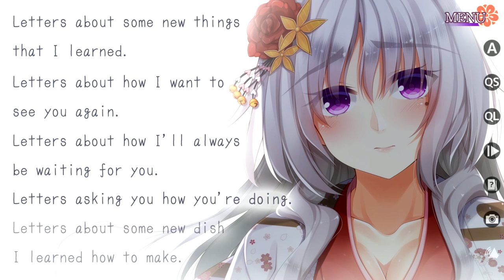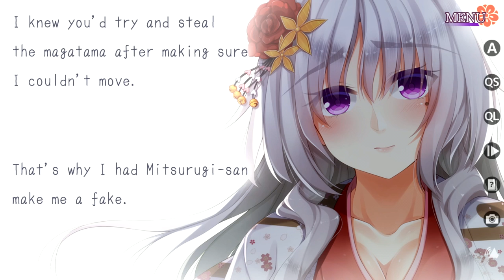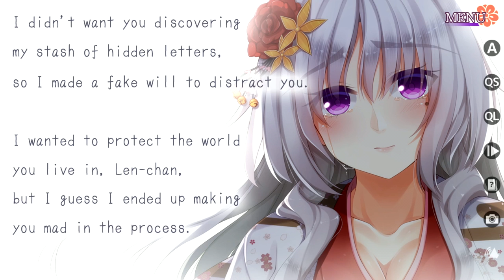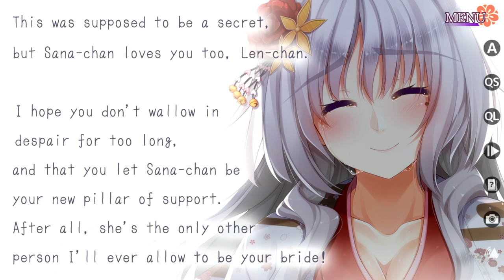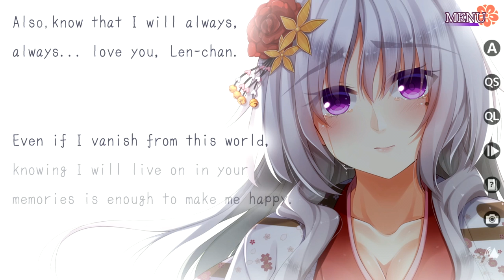UZUME REAL LAST WILL | Ne no Kami - The Two Princess Knights of Kyoto Part 2 - Part 31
Part 31 of Ne no Kami - The Two Princess Knights of Kyoto Part 2
►About The Ne no Kami - The Two Princess Knights of Kyoto Part 2 Game◄:
►Play The Ne no Kami - The Two Princess Knights of Kyoto Part 2 Game Anime Here!◄

NOTE: This is the direct sequel to Ne no Kami - The Two Princess Knights of Kyoto so we highly advise that you play part 1 first before proceeding.

Kyoto is shrouded in silence.

While the Ayakashi change course and prepare themselves for invasion, a sudden turn of events suddenly has Len drawing her sword against Shinonome. Despite her pleas, Len pays no heed to the words of her childhood friend.

"...As soon as I kill you, I'll make sure Ruka joins you."

Behind the scenes, conspiracy and truth swirl together but what will become of the princess knights and their beloved princesses? Find out in the concluding chapter of Ne no Kami - The Two Princess Knights of Kyoto Part 2!

Ne no Kami - The Two Princess Knights of Kyoto Part 2 Features:
•Full voice acting in Japanese
•Vibrant battle sequences bring the story to life
•Scenes from the game based off real locations in Kyoto and Japanese folklore